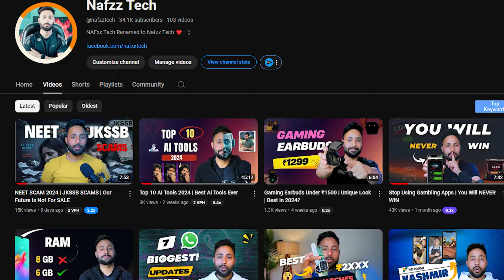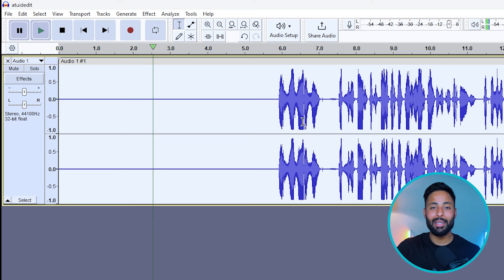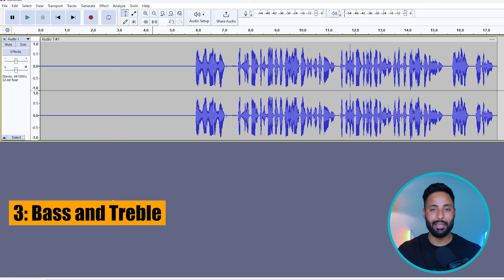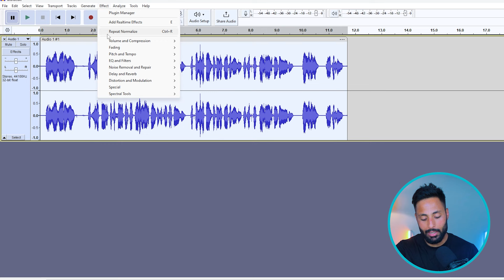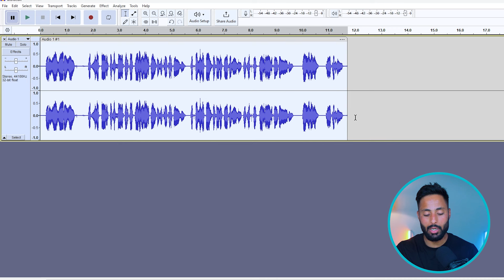How To Edit Audio | Sound Like a Pro with any Microphone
Tired of thin-sounding audio?  Want your voice to BOOM like a pro, even with a basic microphone?

This video is your secret weapon!  We'll show you EXACTLY how to edit your voice in [Your Editing Software] to achieve that crystal-clear, professional sound. ️

Here's what you'll learn:

Simple tricks to remove background noise and hiss
EQ magic to make your voice warm, rich, and engaging
Compression secrets for a smooth, consistent sound level
Bonus tips for applying these edits to ALL your videos in a flash!

No fancy microphone needed!   These techniques work wonders on ANY audio recording.

Join our Whatsapp Channel for My Trades, Giveways, Tech updates and NEWS

My Gear:
Mouse, Keyboard, Headphone (Combo)
Background Lighting
RGB Mousepad
RGB cooler

In This Video, You Will Learn:
Transform Your Audio: Discover powerful editing techniques to take your voice from good to GREAT, even with a basic microphone.
Noise Ninja Moves: Master the art of silencing background noise and pesky hisses for a clean, professional soundscape.
EQ Like a Pro: Unlock the secrets of EQ (equalization) to make your voice sound warm, rich, and captivating.

How to edit voice for youtube
How to edit audio
how to edit audio using audacity
best software for audio editing
Compression Made Easy: Learn how to use compression to achieve a smooth, consistent audio level that keeps your viewers engaged.
Become an Editing Superhero: Pick up bonus tips and tricks to apply these edits to all your videos quickly and efficiently.